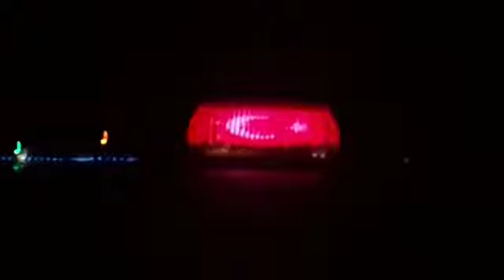Rusya Dışişleri Bakanı Sergey Lavrov Alanya’ya geldi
RUSYA Dışişleri Bakanı Sergey Lavrov ile Türk Dışişleri Bakanı Mevlüt Çavuşoğlu, düzenlenecek Türkiye- Rusya Ortak Stratejik Planlama Grubu 5'inci Toplantısı'na katılmak üzere Alanya'ya geldi.